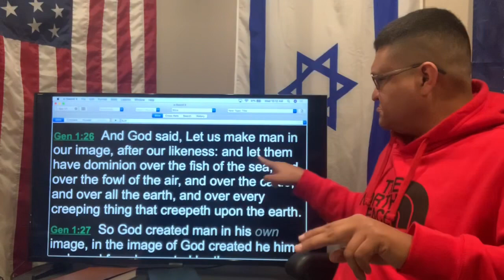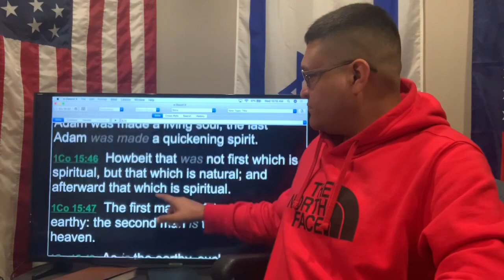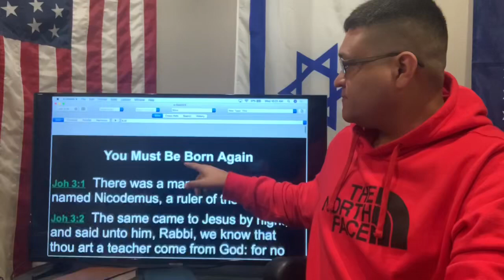Jehovah’s Witnesses and Trinity: Adam was made a quickening spirit.